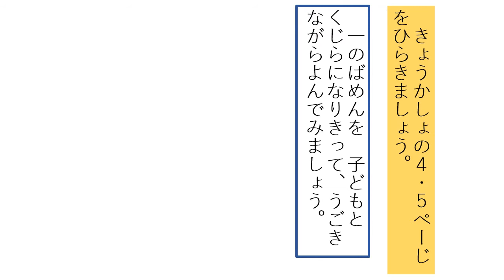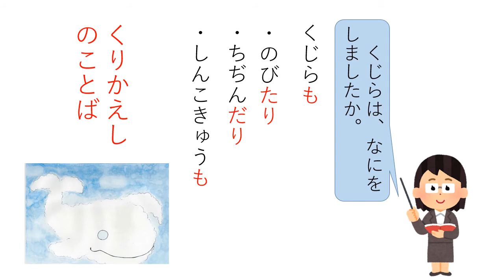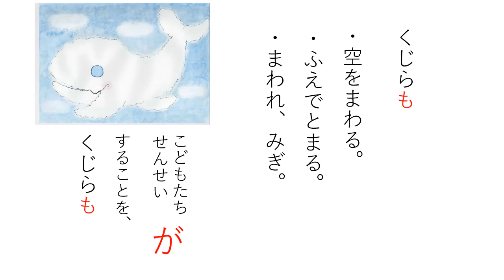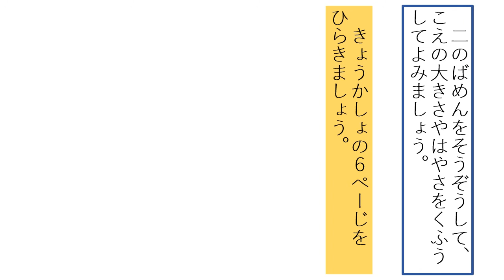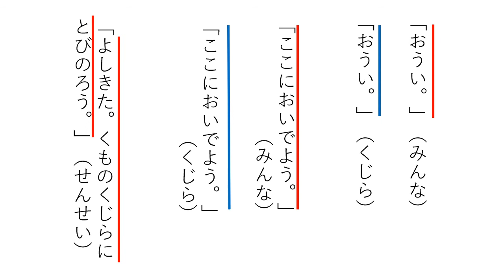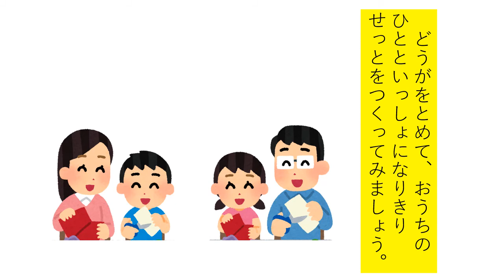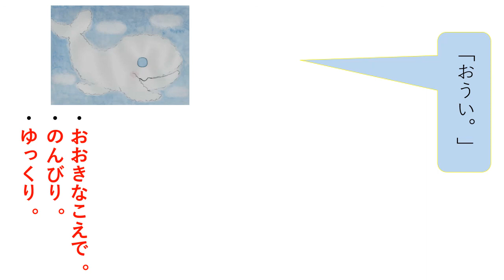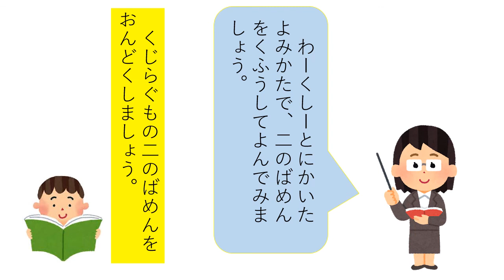小1国語光村図書くじらぐも③